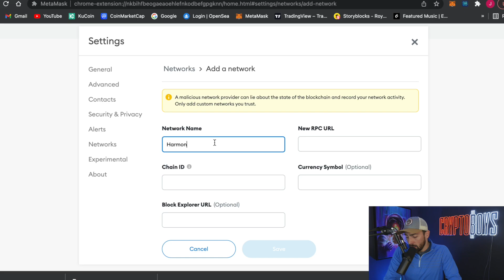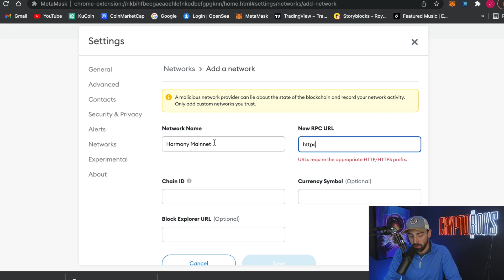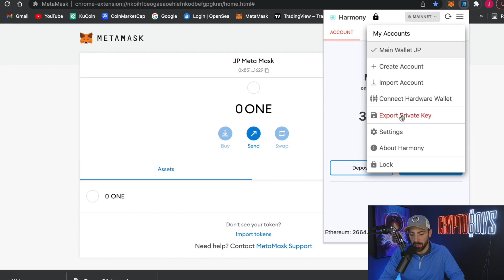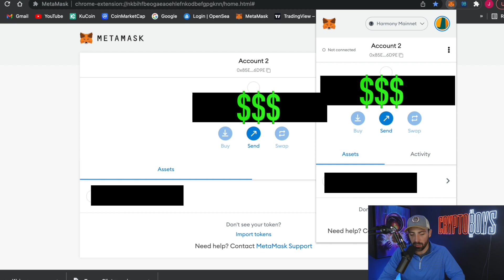Harmony Chrome Extension To MetaMask (DO BY MARCH 15th) // How To Tutorial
Joe P with a HOW TO TUTORIAL for transferring your Harmony one from your chrome extension wallet to MetaMask. We are bullish on Harmony!!
Network Name: Harmony Mainnet
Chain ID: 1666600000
Symbol: ONE
Always make sure to understand that the Crypto Boys are not giving you financial advice! Please make sure to do your own research before you invest in any cryptocurrency.